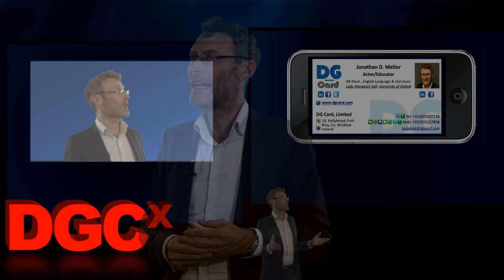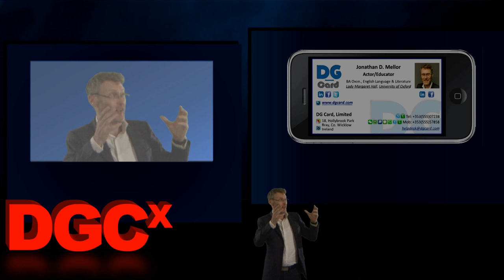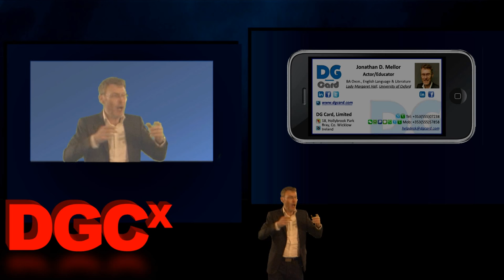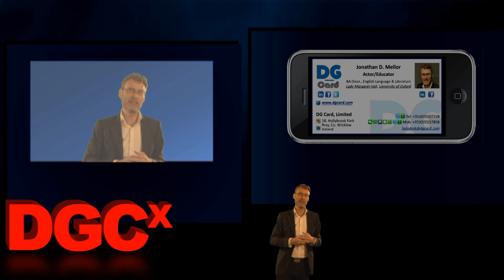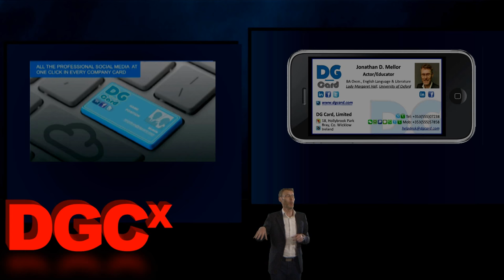The Talk you'll never see on TED: How Mobile Technology changes your Life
We all know that being in touch with the right people at the right time can change our lives in many ways: personally, socially, professionally... Actor and educator Jonathan D. Mellor shares his own experiences, and how they led him to discover DG Card.

DG Card is just like a traditional business card, but in digital form. Compatible with iPhone, Android, Blackberry, Windows phone, PC, Mac & tablets, DG Card stores ALL your contact data (phone number, address, company, mobile, position...), keeping it permanently up-to-date. It provides direct links to all Professional Social Media, Maps, Navigator, e-mail & chats, and it's easy to share. ALL in just one click... What's more, not only does it have an advanced search tool, you can customize your DG Card, just as you would with a traditional one, to suit your personal or business design needs.

DG Card: not in the Cloud. Above the Cloud.